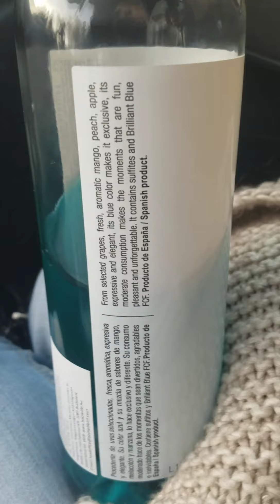home 2019 december, my lovely favourite moments😍😘😍😎